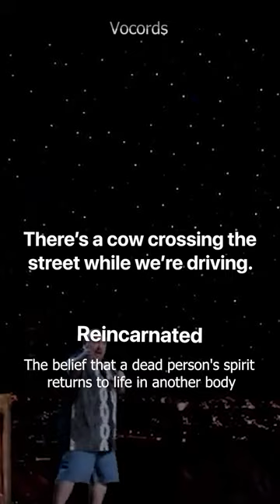Fluffy talks about cows of India